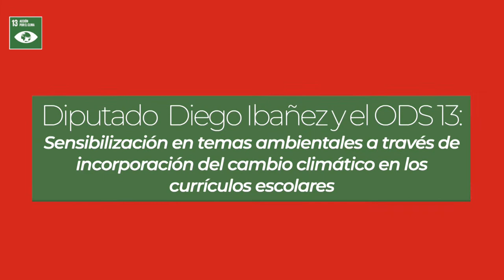Diputado Diego Ibañez y ODS 13: Sensibilización en temas ambientales en los currículos escolares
El integrante de la Comisión de Medio Ambiente de la Cámara de Diputadas y Diputados hasta abril 2020, en conversación con el programa "Agenda 2030" de la BCN, analiza cómo los colegios y universidades se vinculan con su entorno a través de un curriculum que integre al medioambiente desde una mirada sistémica.